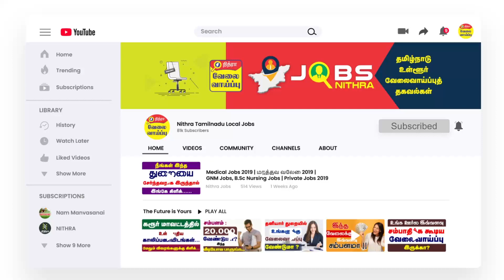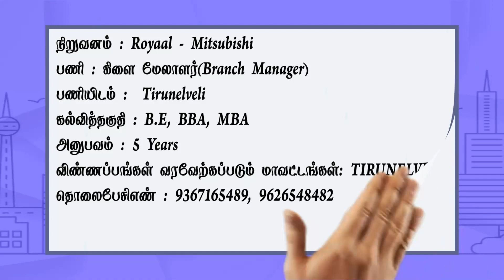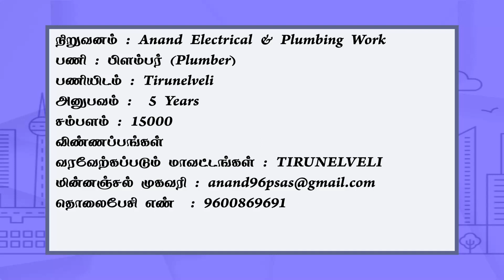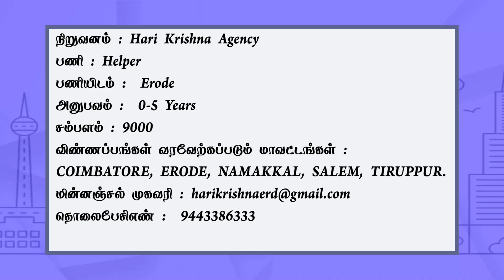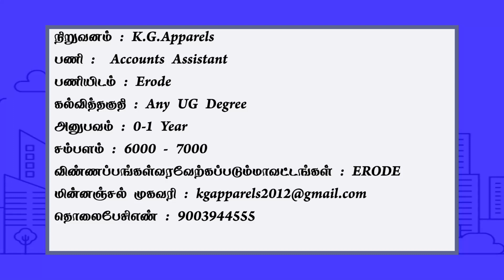Erode & Tirunelveli Job Vacancy Details !! | Degree Jobs | Private Jobs 2021 | VelaiVaippukal !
1.நிறுவனம் : Royaal - Mitsubishi
பணி : Branch Manager
பணியிடம் :  திருநெல்வேலி

2.நிறுவனம் : SENAPATHI KALVI ARAKKATTALAI
பணி  : Team Leader
பணியிடம் : சிதம்பரம், கன்னியாகுமரி, மதுரை, நாகப்பட்டினம், புதுக்கோட்டை,இராமநாதபுரம், சிவகங்கை,தஞ்சாவூர், தேனி, திருச்சிராப்பள்ளி, திருநெல்வேலி, திருவாரூர், தூத்துக்குடி,விழுப்புரம், விருதுநகர்.

3.நிறுவனம் : Anand Electrical & Plumbing Work
பணி : Plumber
பணியிடம் : திருநெல்வேலி

4. நிறுவனம் : Hari Krishna Agency
பணி : Helper
பணியிடம் : ஈரோடு

5. நிறுவனம் : K.G.Apparels
பணி :  Accounts Assistant
பணியிடம் : ஈரோடு